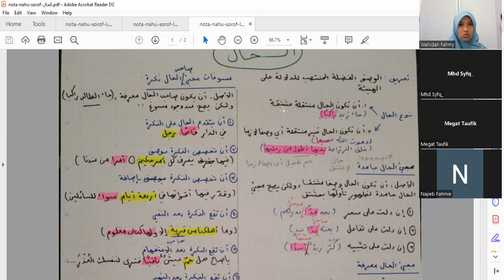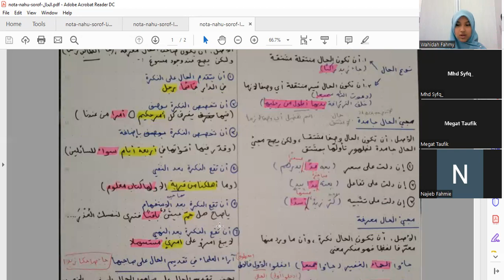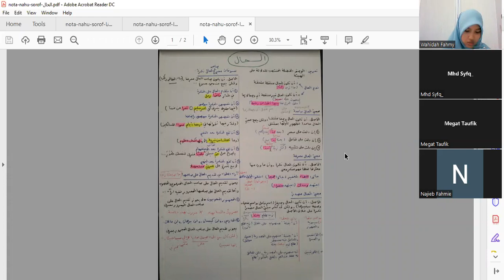Kelas Nahu Sorof: Naib Fa'il,Maf'ul Muthlaq,Hal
Kelas ganti untuk kelas minggu lepas yang tak dapat dilaksanakan atas sebab internet ana yang kurang baik.Semoga antum yang menonton diberi kefahaman dan kemudahan dalam menuntut ilmu.Semangat belajar!